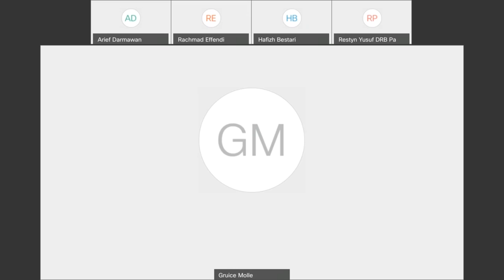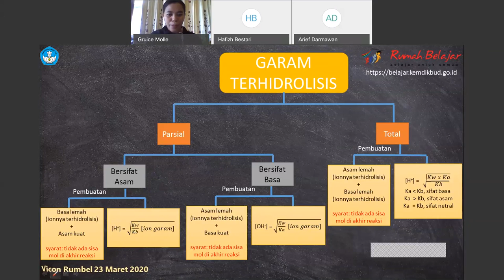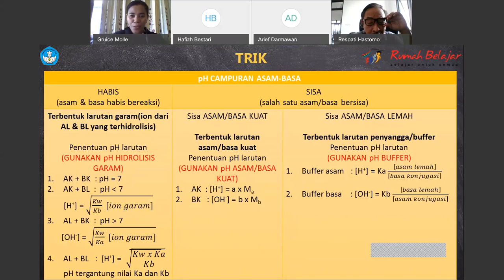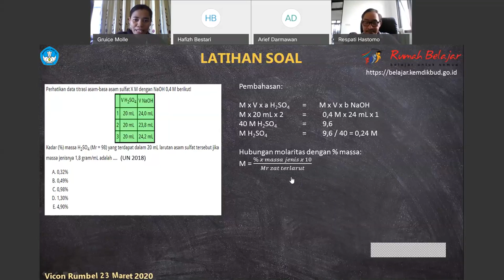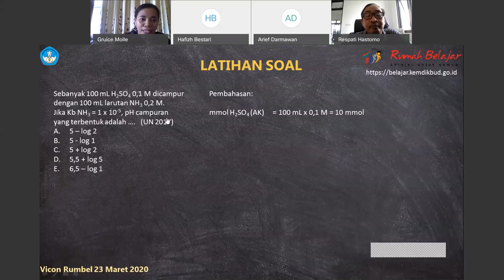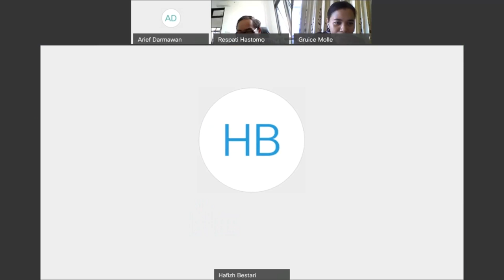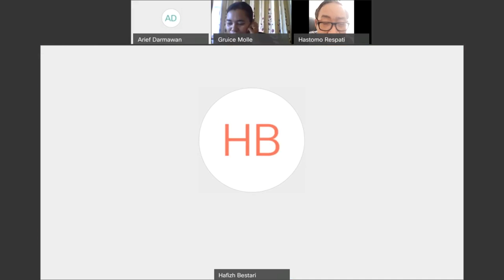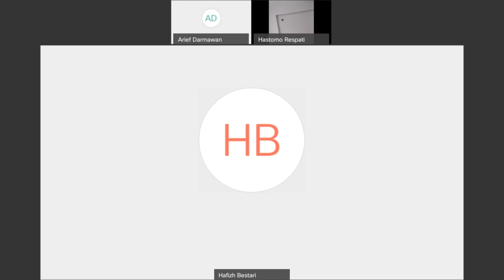SMA Kimia - Larutan Asam Basa oleh Gruice Natalia Molle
Halo, Sahabat Rumah Belajar, untuk mendampingi kalian yang sedang belajar di rumah, yuk simak Video Sajian Pembelajaran Daring (SapaDRB) Bersama Duta Rumah Belajar Ibu Gruice Natalia Molle pada Mata Pelajaran Kimia SMA dgn Materi Larutan Asam Basa